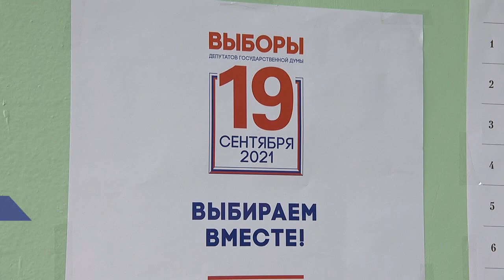Председатель духовного управления мусульман Нижегородской области Гаяз Закиров проголосовал